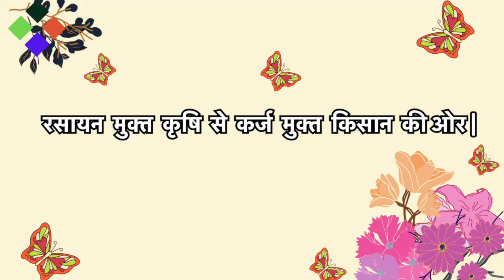474- Kisan karyashala :लखीमुर जिले में बंच कवर लगा देख कर गदगद हैं Rahul Jawan।lakhimpurkheri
वर्मा जी, अश्विनी कुमार और हरि किशन जी के साथ राहुल जवानों ने दिए केला खेती के सारे सवालों के जवाब |
verma ji, ashwinin kumar &  hari kishan ji ke saath rahul jawan ne diye sarey sawalon ke jawab |

Other Related terms :Urea, Diammonium Phosphate (DAP), Potassium Nitrate, Superphosphate, Ammonium Sulphate, Calcium Ammonium Nitrate (CAN),NPK (Nitrogen-Phosphorus-Potassium) Fertilizers, Vermicompost, Cow Dung Manure, Neem Cake, organic farming, roko fungicide banana farming , phosphoric acid,lom c strong fe"Banana plantation tips","Banana farming guide",npk consortia,"Banana farming pests and diseases","Banana harvest and post-harvest handling","Success stories of banana farmers",Panama Wilt, Fusarium oxysporum; Leaf Spot, Leaf Streak or Sigatoka Disease (yellow sigatoka-Mycosphaerella musicola; black sigatoka or black leaf streak-Mycosphaerella fijiensis); Anthracnose ( Gloeosporium musae) ; Cigar End Tip Rot (Verticillium theobromae, Trachsphaera fructigena and Gloeosporium musarum); Crown Rot (Colletotrichum musae, Fusarium sp., Verticillium theobromae, Botryodiploidia theobromae and Nigrospora sphaericu) ; Stem-end Rot (Thielaviopsis paradoxa) ; Pseudostem Heart Rot (Botrydiplodia sp.,Gloeosporium sp. and Fusarium sp.); Head Rot (Erwinia carotovora) ; Bacterial Wilt or Moko Disease (Pseudomonas solanacearum); Banana Bunchy Top Virus (BBTV) ; Banana Streak Virus (BSV) ; Banana Bract Mosaic Virus (BBMV) :Mosiac virus